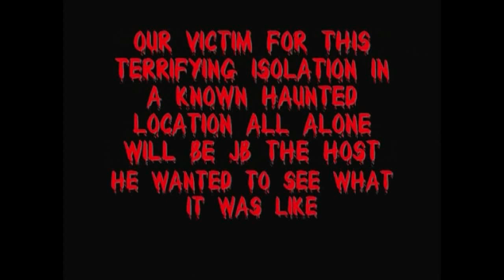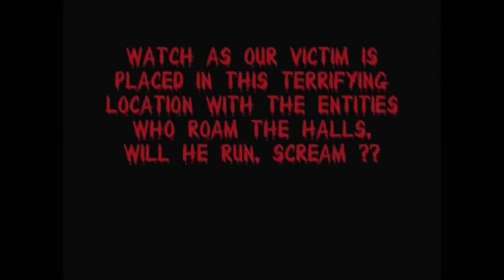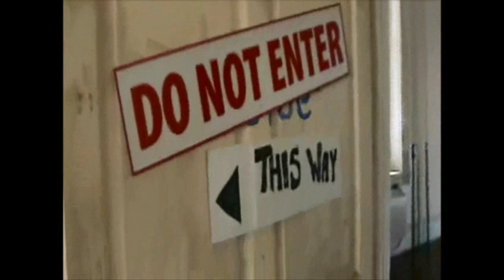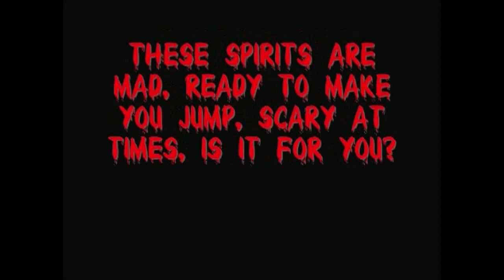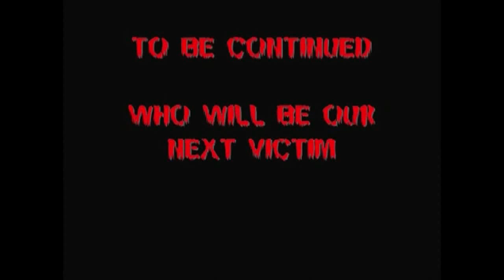"ISOLATION"JB AT INSANE ASYLUM- crazy and terrifying, they came up to me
ISOLATION 3 AM- Watch in this episode as JB gets Isolated in the Insane Asylums Haunted Bowling Alley!

Truly a situation that got out of control, JB wanted to run, but the Entity's were all around him, watch as he began's to leave at the end.